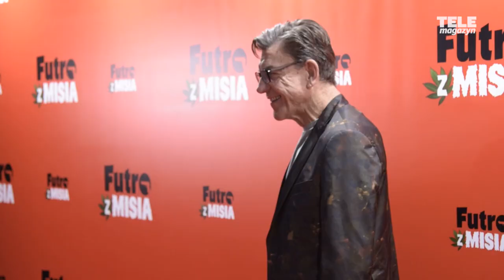Grucha z "Chłopaki nie płaczą" powraca w "Futro z misia"? Mirosław Zbrojewicz odpowiada! | WYWIAD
W kinach można oglądać już nową komedię Michała Milowicza pt. "Futro z misia". Jedną z gwiazd produkcji jest Mirosław Zbrojewicz, który opowiedział nam o kulisach powstania filmu! Czy widzów czeka wielki powrót Gruchy?

Mirosław Zbrojewicz za sprawą "Futra z misia" zalicza powrót na wielki ekran. W nowej komedii Michała Milowicza dawny "Grucha" z "Chłopaki nie płaczą" wciela się w postać gangstera Igły. Uważni widzowie dostrzegą subtelne nawiązania do postaci Gruchy!